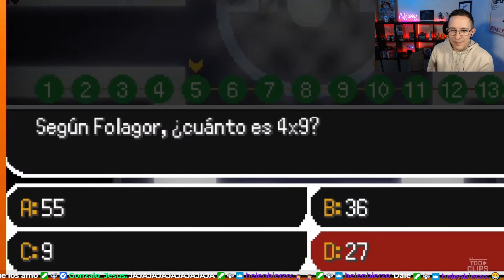MEJORES MOMENTOS POKEMON TWITCH CUP 3 Día 9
Reaccionamos a los mejores momentos de distintos streamers jugando a la Pokemon Twitch Cup 3!

Amazon
►Usa este enlace antes de comprar
Eneba